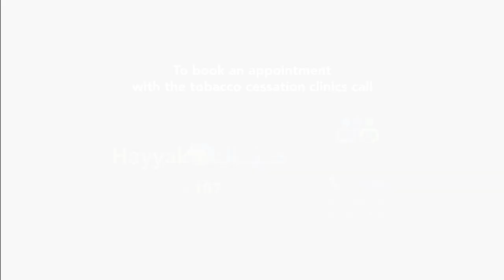Why continue this deadly habit?